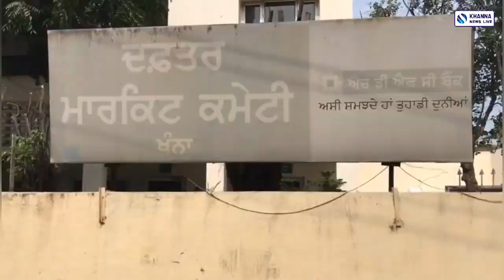ਕੈਬਨਿਟ ਮੰਤਰੀਆਂ ਨੇ khanna ਸ਼ਹਿਰ ਵਿੱਚ ਝੋਨੇ ਦੀ ਖਰੀਦ ਕਰਵਾਈ ਖਰੀਦ ਸ਼ੁਰੂ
Khanna - ਝੋਨੇ ਦੀ ਖ੍ਰੀਦ ਸ਼ੁਰੂ ਕਰਵਾਉਣ ਲਈ ਖੰਨਾ ਦਾਣਾ ਮੰਡੀ ਵਿਚ ਕੈਬਨਿਟ ਮੰਤਰੀ ਭਾਰਤ ਭੂਸ਼ਣ ਆਸ਼ੂ ਤੇ ਗੁਰਕੀਰਤ ਸਿੰਘ ਕੋਟਲੀ ਪਹੁੰਚੇ